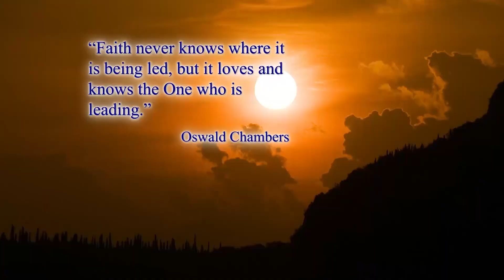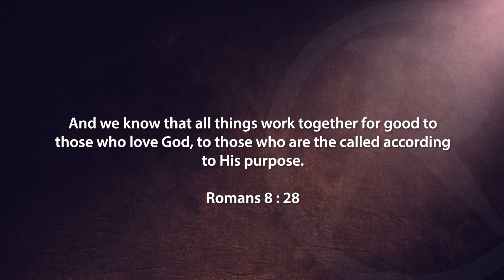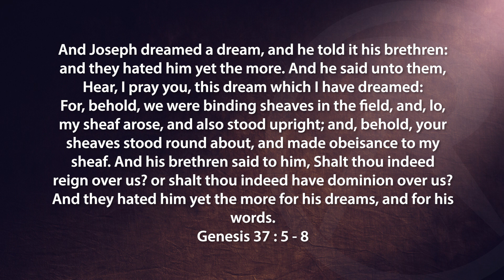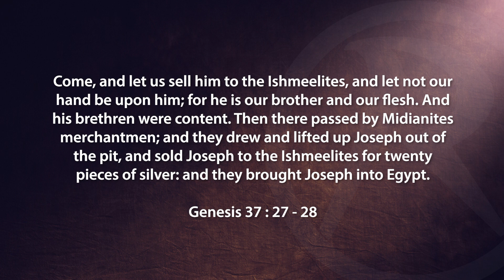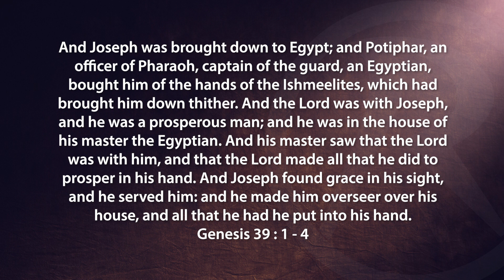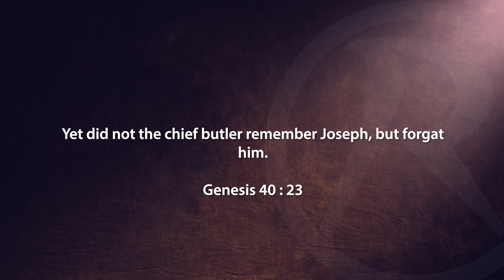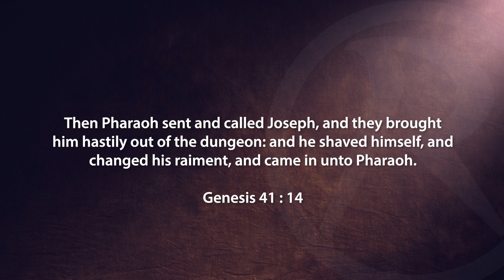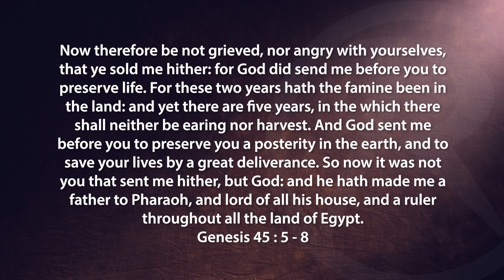God Day - All Things Work Together For Good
God works in very mysterious ways and this message will underscore the amazing ways by which the Lord orchestrates every event in the Believer's life to work for His good and His ultimate purpose.